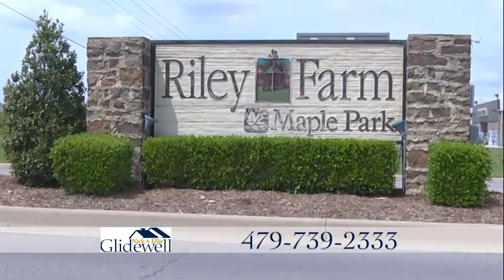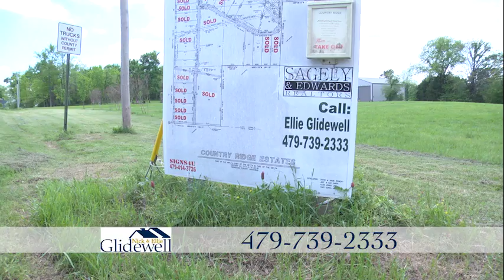Land listings- Fort Smith, AR & Hackett, AR